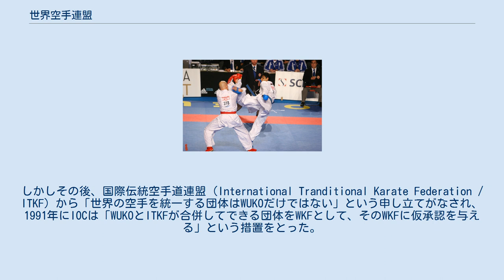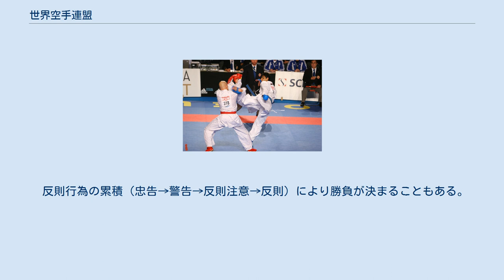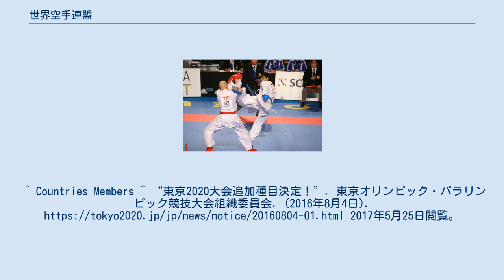世界空手連盟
世界空手連盟（せかいからてれんめい、World Karate Federation, WKF）は、伝統派空手競技の国際競技団体(IF)。
 日本では全日本空手道連盟を国内競技団体として承認している。
 世界空手道選手権大会（偶数年）、ワールドゲームズ（夏季五輪の翌年）、プレミアリーグ（KARATE1）（年6回）など多数の大会を主催する。
 空手の試合風景（世界空手連盟主催の世界空手道選手権大会より） WKFの前身であるWUKO（世界空手連合）は1985年にIOCの加盟を申請し、IOCの公認国際競技団体として承認された。
しかしその後、国際伝統空手道連盟（International Tranditional Karate Federation / ITKF）から「世界の空手を統一する団体はWUKOだけではない」という申し立てがなされ、1991年にIOCは「WUKOとITKFが合併してできる団体をWKFとして、そのWKFに仮承認を与える」という措置をとった。
1993年に世界空手連合（World Union of Karate Organizations / WUKO）から改称された。
 2005年7月8日にシンガポールで行われたIOC総会で、空手のオリンピック競技化が諮られたが、決選投票の末、38対63で否決された（2005年7月9日朝日新聞）。
2016年8月3日、ブラジルのリオデジャネイロで開かれた国際オリンピック委員会総会で、2020年東京オリンピックの追加競技となることが承認された。
 試合は、形部門と組手部門組手のルールにおいてに分かれる。
 8ポイント差をつけると勝ちとなり、試合時間以内に勝負が決まらなかった場合、試合終了時点で多くのポイントを取っている方の選手が勝ちとなる。
同点の場合は判定にて決定される。
 反則行為の累積（忠告→警告→反則注意→反則）により勝負が決まることもある。
^ Countries Members ^ “東京2020大会追加種目決定！東京オリンピック・パラリンピック競技大会組織委員会. (2016年8月4日). 2017年5月25日閲覧。